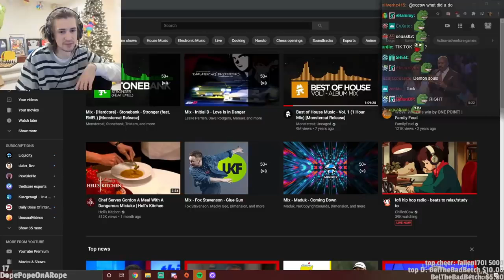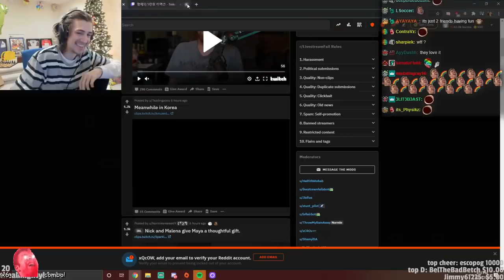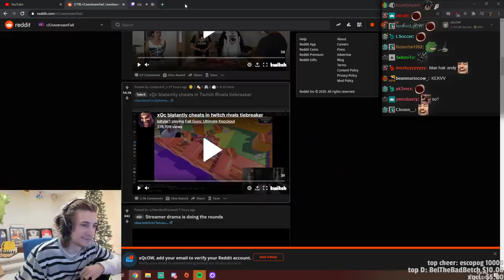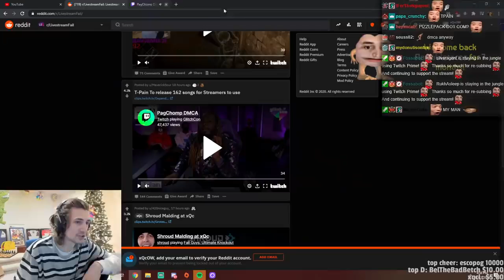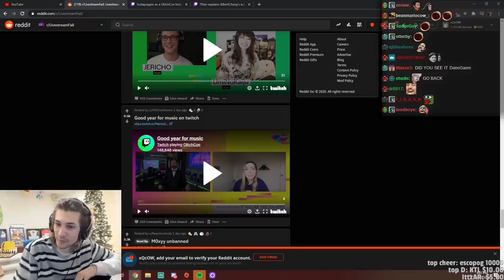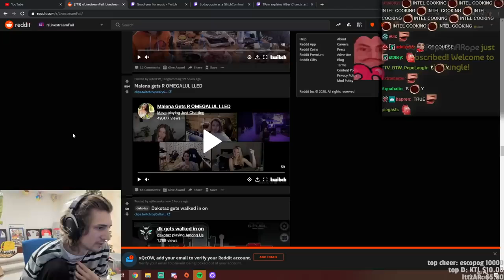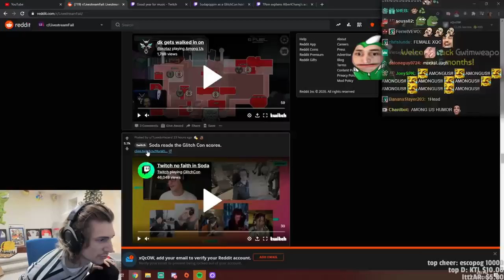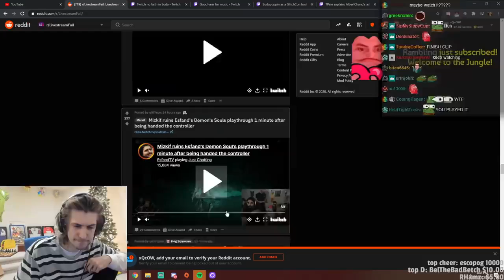xQc REACTS TO Livestream FAILS - Part 4